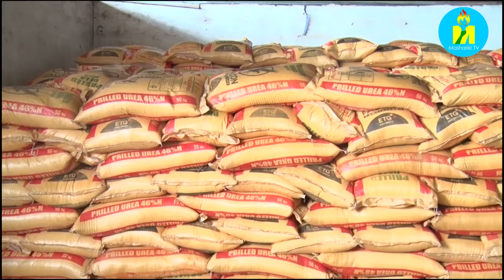Ifumbire ya FOMI iza yaramaze kwegerezwa abenegihugu muma zones yose muri rino rima ry'impeshi.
Burundi Agriculture Ifumbire ihingurwa n'uruganda FOMI iza yaramaze kwegerezwa abenegihugu muma zones yose muri rino rima ry'impeshi. Abenegihugu barashima ko FOMI yabaronkeje ifumbire yose basavye kugihe, bagasaba ko yobandaniriza kuri uwo mirindi.